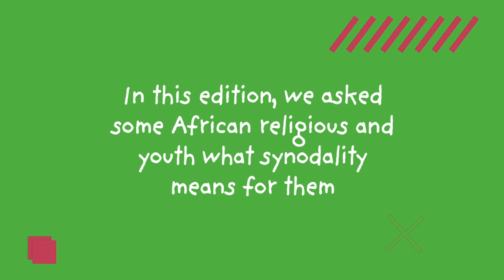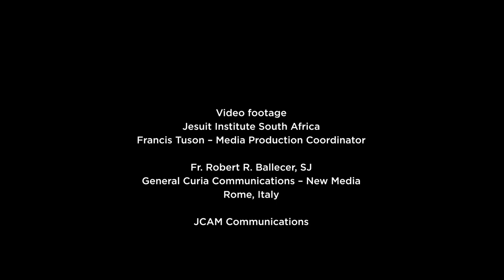African Synodality Initiative - Launch of the Diocesan Synodal Phase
Pope Francis has inaugurated the path towards the Synod on Synodality.

“It is a process that involves the local Churches, in different phases and from the bottom up, in an exciting and engaging effort that can create a style of communion and participation directed to mission.” – Pope Francis

To enrich our “journeying together” as the pilgrim and missionary People of God, the Jesuit Conference of Africa and Madagascar (JCAM) is partnering with the Association of Member Episcopal Conferences in Eastern Africa (AMECEA) to provide resources that will enable the local churches in Africa to engage fruitfully and constructively in this synodal process.

In this edition, we asked some African religious and youth what Synodality means for them.

Credits:

Video footage
Jesuit Institute South Africa
Francis Tuson – Media Production Coordinator

Fr. Robert R. Ballecer, SJ
General Curia Communications – New Media
Rome, Italy

JCAM Communications

Video Editing
YOLO Media

Video Concept and Direction
Jesuit Conference of Africa and Madagascar (JCAM)
Association of Member Episcopal Conferences in Eastern Africa (AMECEA)

Images
Pope Francis with youth at WYD 2016, Poland © @wydkrakow2016 (Instagram)
Pope Francis with religious sisters 2019, The Vatican © Daniel Ibanez/CNA
Pope Francis during his general audience 2019, The Vatican © CNS photo/Paul Haring
Synodality logos: General Secretariat for Synod of Bishops